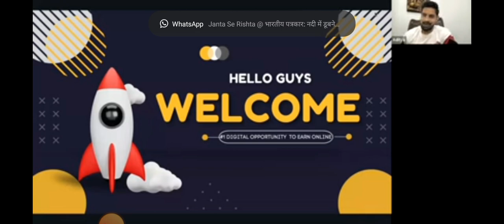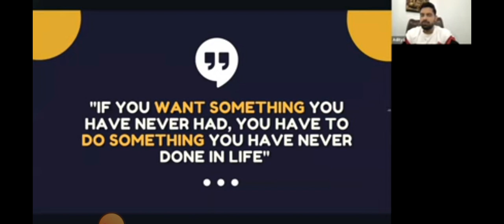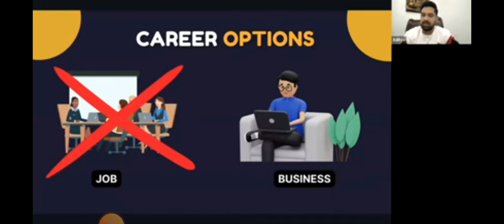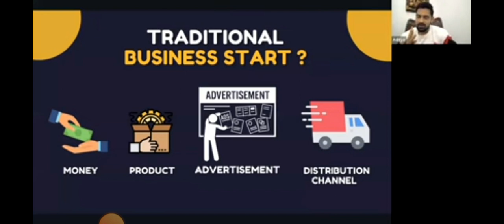DMIT TEST BRAIN REPORT SCIENCE SPECIALIST BY S.P GUPTA AZAD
क्यों परेशान हो रहें हैं ..हम हैं न ! success ., IAS, PCS, Er., CA, Adv., Cricketer, Singer, Dancer etc. क्या बनाये अपने बच्चो को? इसी बात की चिंता है न आपको ! तो अब चिंता को गोली मारिये और एक DMIT ब्रेन टेस्ट कराये और यह पता कर लें कि क्या जन्मजात गुण आपके बच्चे के अन्दर हैं, फिर उसको वही बनायें जिसमे वो 100 % टॉप करेगा और बहुत सफल भी होगा | इस साइंस को समझने के लिए आप पूरा YOUTUBE विडियो देखे और सबको शेयर भी करें जिससे आपके आप पास खास सभी के बच्चे बहुत सफल होकर आपको भगवान मानने लग जाएँ कि आपकी वजह से उनकी जिन्दगी बदल गई | 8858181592